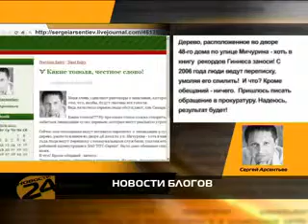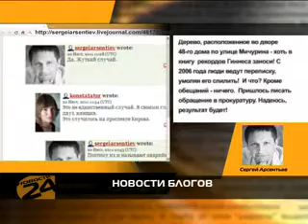Новости блогов 20.07.11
Проект IKEA в Самаре, пишет блоггер Дмитрий Бегун, сгубила скупость его владельца, блоггер Сергей Арсентьев предлагает занести дерево, расположенное во дворе 48-го дома по улице Мичурина, в книгу рекордов Гиннеса, а блоггер Хорен Григорьян советует не  заправляться на «Витязях»